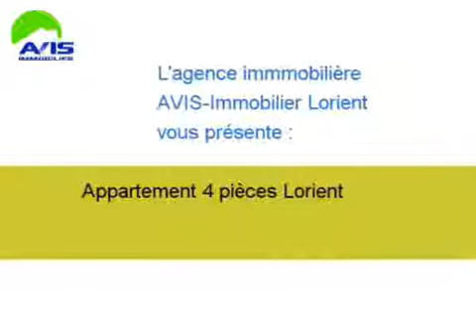Achat Vente Appartement Lorient 56100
A vendre à Lorient un appartement .